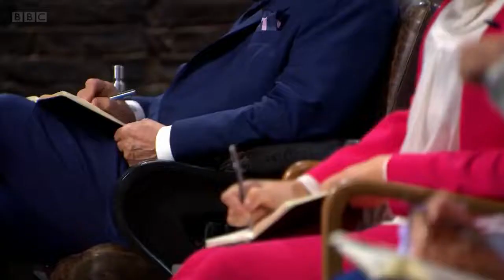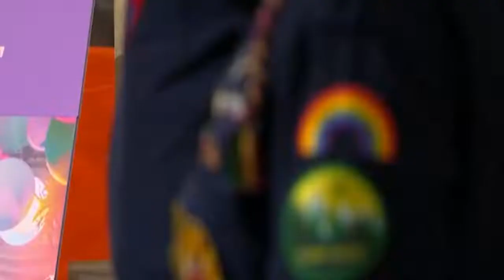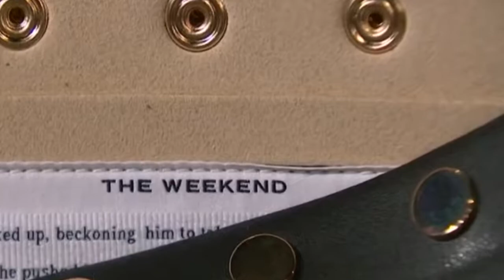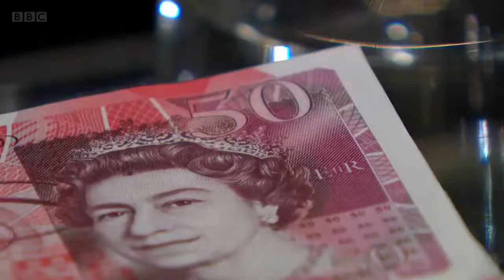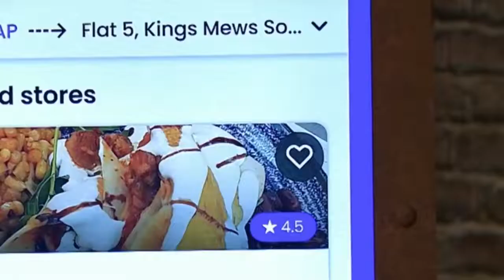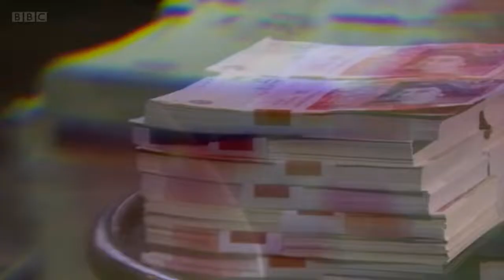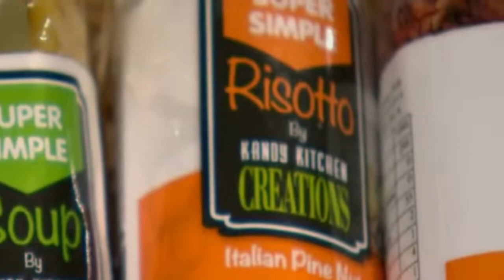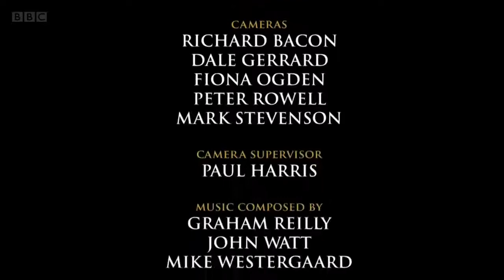Dragons' Den 2022 Episode 3 Series 19